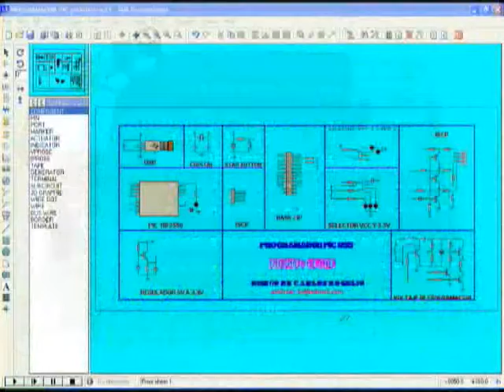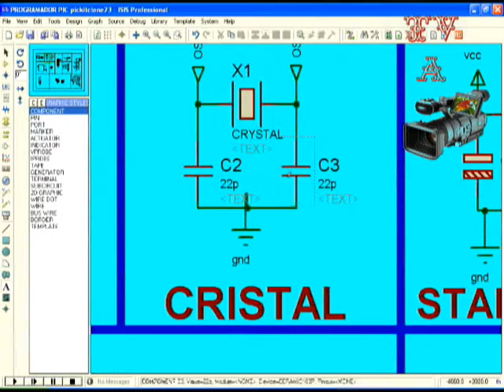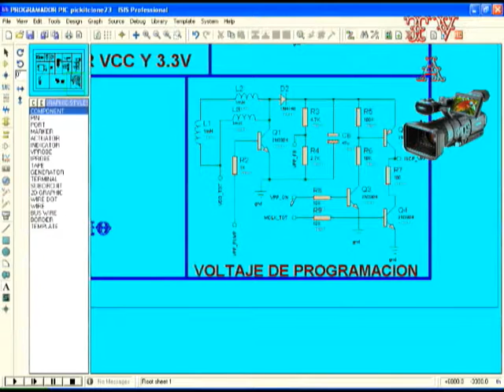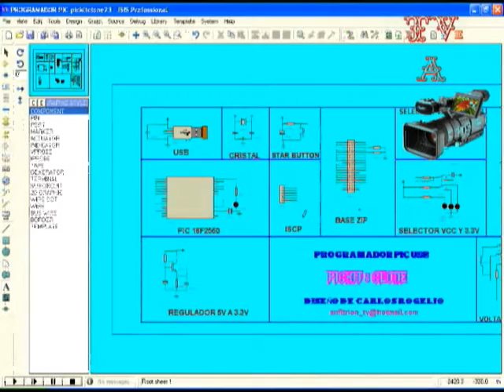CLONE DE PICKIT2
hola . les presento un prototipo de programador pic por puerto usb